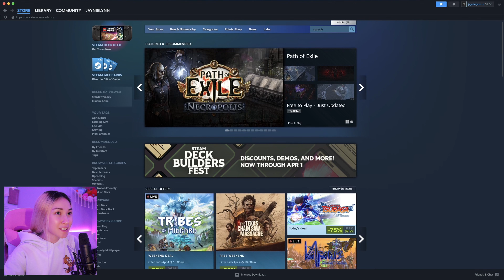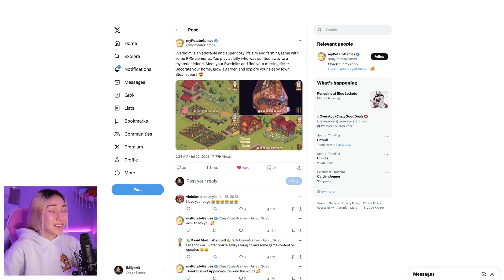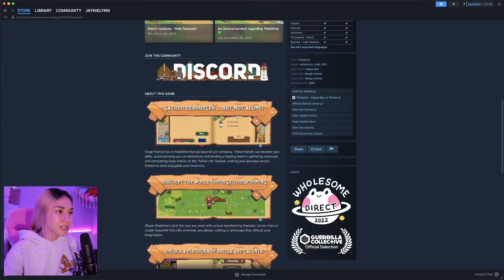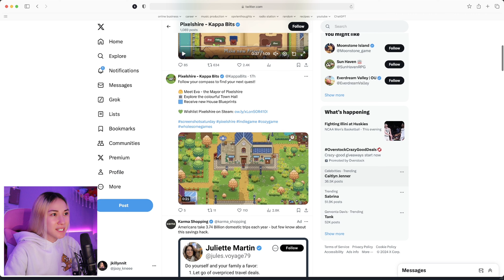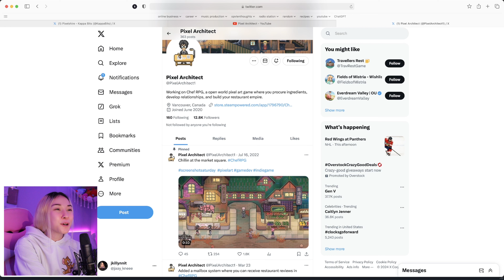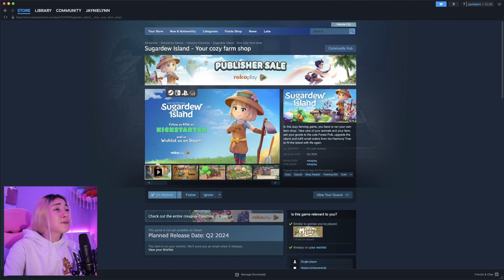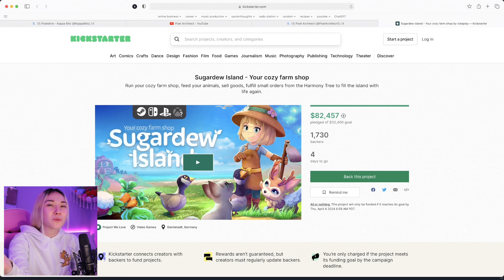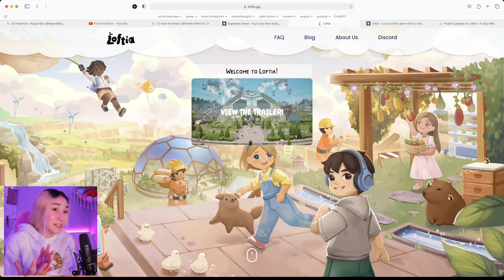🌱 Upcoming 2024 Cozy Game Releases | My Current Wishlist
hi friends :) I hope you all enjoy this casual talk video about the upcoming cozy games that I'm looking forward to playing this year! check out all the links for the games I talk about below!

✨TIMESTAMPS✨
0:00 - Intro
0:32 - Everholm
03:25 - Pixelshire
07:33 - Chef RPG
11:02 - Tiny Glade
12:19 - Sugardew Island
15:18 - Loftia
18:05 - Outro

🌱 COZY GAMES MENTIONED 🌿

✨RECORDING EQUIPMENT ✨
💜 CAMERA: Canon M50 Mark ii
💜 MICROPHONE: RODE NT1
💜 MICROPHONE ARM: RODE PSA1+